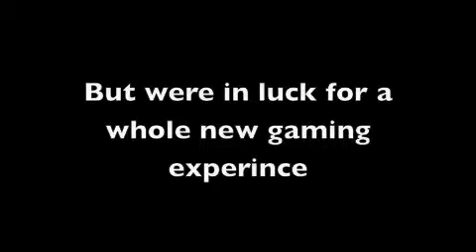Fusion Fall Website